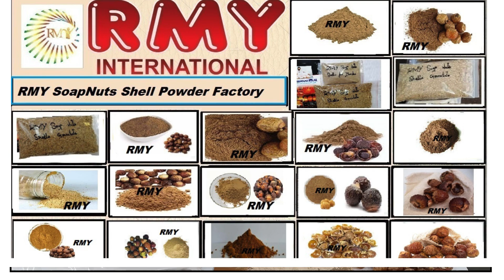Mýdlové ořechy v prášku |RMY| Práškový extrakt ze skořápek mýdlových ořechů 150 rmut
mýdlový prášek
mýdlový prášek z mušlí
extrakt z mýdlové moučky 150 mash
Extrakty z mýdlových ořechů a prášek z mýdlových ořechů jsou nejlepší pro výrobu kosmetických výrobků, jako je základ, mycí a čisticí prostředek na obličej atd.
Poskytujeme také dodávku z Rotterdamu, Nizozemí, Bonnu Německo, Varšava Polsko, Madrid Španělsko,
Corund Rumunsko, Istanbul Turecko, Lublaň Slovinsko, Řím Itálie.
Jak se máte ? Doufám, že dobře.
Jsme rádi, že si kupujete naše produkty z mýdlových ořechů.
Rádi bychom Vám představili sami sebe jako největší výrobce a vývozce produktů z mýdlových ořechů / Sapindus Mukorossi Products z Pákistánu, Polska a Německa. Na našem místním trhu působíme v oblasti solných produktů a produktů z mýdlových ořechů již 25 let a exportujeme od roku 2005 s registrací pákistánské vlády a obchodní komory Sialkot/Rawalpindi Pákistán. Právě teď máme 2 továrny na výrobu mýdlových ořechů, skořápek mýdlových ořechů, prášků z mýdlových ořechů, bavlněných sáčků z mýdlových ořechů, semen mýdlových ořechů, prášku ze semen mýdlových ořechů, oleje ze semen Sapindus mukorossi byl zkoumán jako potenciální zdroj pro výrobu bionafty palivo, hojení kožních ran, šampony, prádelna atd. v různých městech Pákistánu a každá továrna má téměř plochu více než 500 metrů čtverečních. Právě teď je naše největší výrobní továrna v 47040 Wah Cantt ISLAMABAD PAKISTAN.
Použití mýdlových ořechů v kosmatice:
1: Hydratuje pokožku
2: Kosmetické a antikoncepční krémy
3:Krém do koupele: Mýdlový ořech Saponin se často používá v krému do koupele, může odstranit bakterie a udělat pokožku hladkou a bílou. V kosmetice může při vypouštění make-upu odstranit oční stíny, tužku na obočí a pudrový spodek.
4: Saponin z mýdlových ořechů se často používá v šamponech
Zdravotní přínosy mýdlových ořechů RMY:
Bez škodlivých chemikálií
Zlepšete svou pleť
Zastavuje vypadávání vlasů
Skvělé pro citlivou pleť.
Zabraňuje mnoha kožním onemocněním
Přírodní repelent proti hmyzu
Funguje jako vlasový kondicionér
Léčí hysterii, epilepsii a astma
Vzhledem k tomu, že je jemný na kůži a vlasy, lze prášek Reetha použít ke koupání dětí. Tekutý roztok může pomoci při opruzeninách.
Použití mýdlových ořechů RMY:
Mytí nádobí
Přírodní čistící prostředek
Použití masky na vlasy
Rozzáří pokožku
Čištění šperků
Přírodní hydratační krém
Čistič skla
Použití tekutiny z mýdlových ořechů
K výrobě níže uvedených produktů můžete použít naše skořápky a sponiny z mýdlových ořechů:
1. Mýdlové ořechy,
2. Kompletní mýdlové ořechy,
3. Kompletní prášek z mýdlových ořechů,
4. Skořápky mýdlových ořechů kompletní,
5. Semena mýdlových ořechů kompletní,
6. Prášek ze skořápek mýdlových ořechů,
7. Prášek ze semen mýdlových ořechů,
8. Tekuté mýdlové ořechy,
9. Pasta z mýdlových ořechů,
10. Olej z mýdlových ořechů,
11. Organické kosmetické produkty a organická mýdla,
12. Přírodní mýdla ,
13. Čistá mýdla,
14. Kosmetika,
15. Šampony,
16. Prací prostředky ,
17. Mýdlo na nádobí a ruce,
18. Mytí těla,
19. Čištění domácích mazlíčků mytí,
20. Repelent proti komárům,
21. Přírodní zvlhčovače,
22. Čisticí prostředky na obličej ,
23. ATD
pozdravy
pan Younas Rajput (CEO)
SKUPINA SPOLEČNOSTÍ RMY.
RMY INTERNATIONAL
SÍDLO: Rajpoot House č. 5, Green Street, Alsaudia Town, 26 Area. 47040 Wahcantt Pákistán.